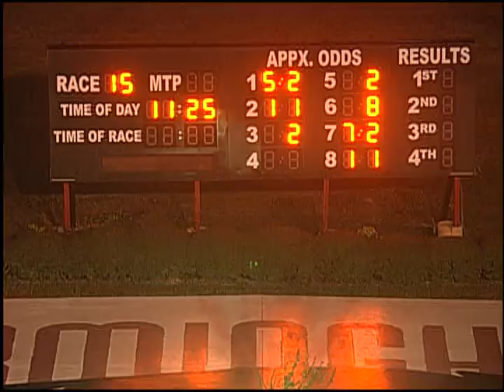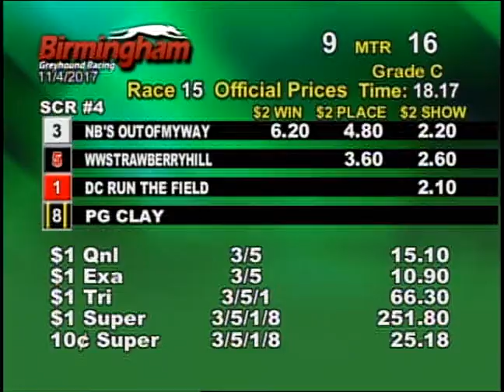11/04/17 Evening Race #15